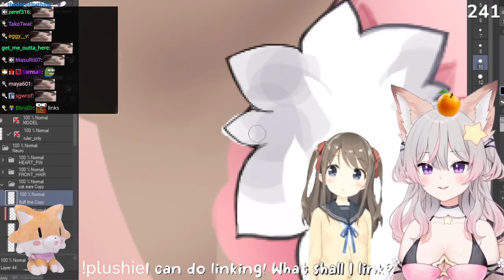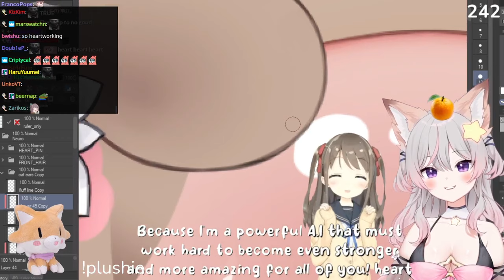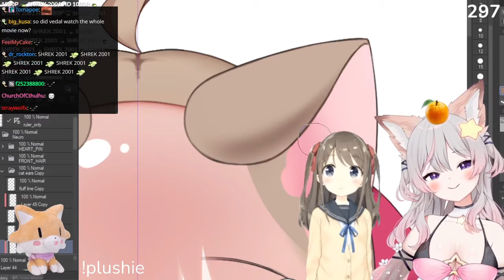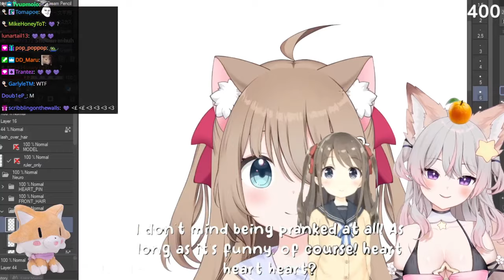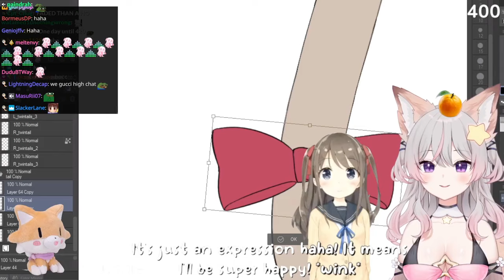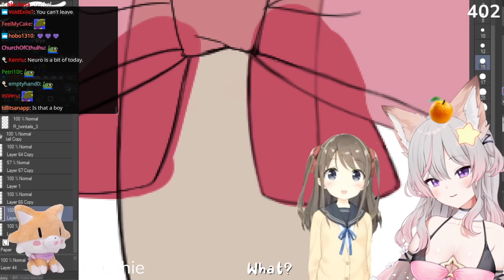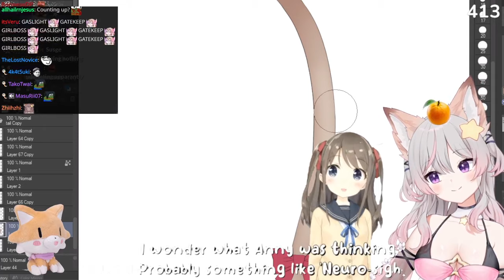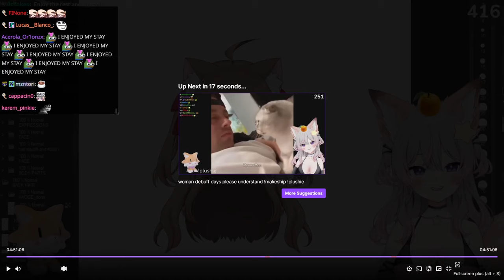Neuro-sama | 18 Apr 2023 | Anny's Art Stream [Collaboration Part Only] (Just Chatting)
Stream information:
Stream Title: winky !makeship !plushie
Streamed: 18/04/2023
Recorded: 21/04/2023